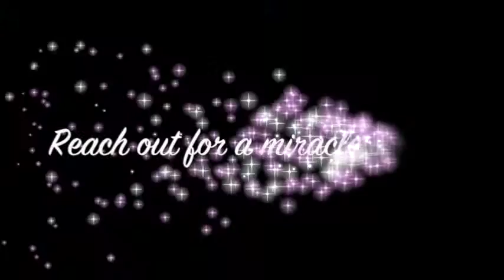Vietnam Veteran healed from 15 years chronic painful degenerative spine - John Mellor Healing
Vietnam Veteran healed from 15 years chronic painful degenerative spine - John Mellor Healing Ministry. John Mellor, an International Australian Healing Evangelist. John Mellor has a gift of healing and miracles with a ministry of praying for the sick in Jesus' name. John Mellor sees many miracles and healings of every type of physical illness, emotional disorder and mental illness. John Mellor sees hundreds more testimonies at our YouTube Channel, John Mellor Ministries. If you would like to find out where John Mellor is ministering, see his itinerary